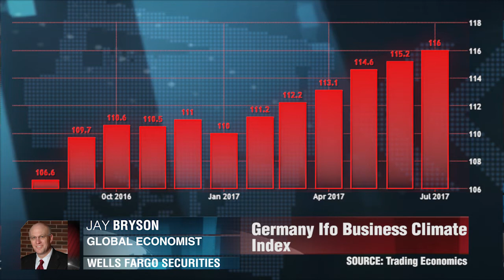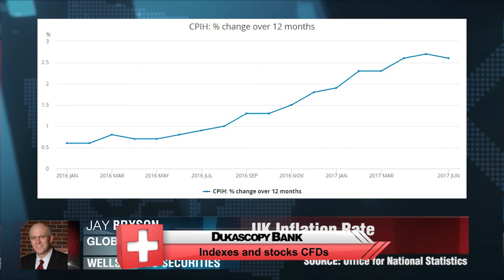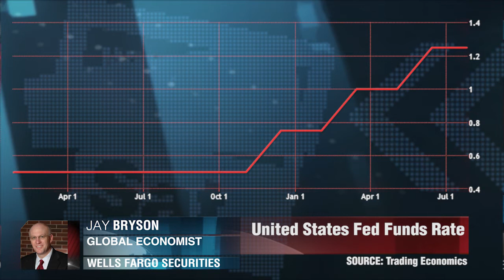Les données émanant de la Grande-Bretagne s'affaiblissent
Je ne crois certainement pas que l'économie britannique puisse replonger en récession, mais le taux de croissance d’1,7 pour cent en comparaison annuelle est probablement représentatif de l’état actuel de l'économie britannique. Il est également représentatif des perspectives de l'économie du pays dans un avenir prévisible. Jay Bryson, Wells Fargo Securities.